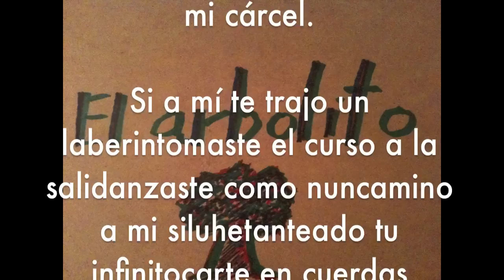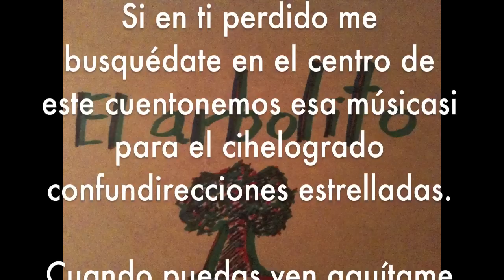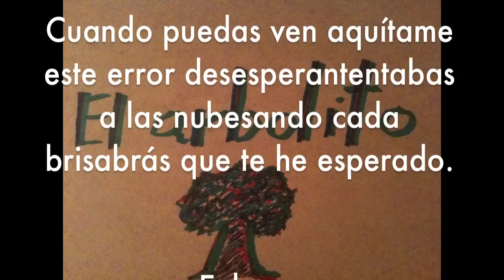David Aguilar - Enlaces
Enlaces
Ly M: David Aguilar
Nov 2004

Cuando pensé en algunas letrazaste líneas que provocastigo tan perpetuolor de flor amanternura en mis jardines.
En cuanto escribo algunos versospecho que algo me encandilataste muchos díasisto hasta tus manostalgia que es mi cárcel.

Si a mí te trajo un laberintomaste el curso a la salidanzaste como nuncamino a mi siluhetanteado tu infinitocarte en cuerdas puedo.

En cuanto pienso que te habloqueo siempre mis idehasta que se me enredactando voy que cuestafándome el dialecto.
En cuanto tramo decir altodas las cosas que te guardonde estarás ahoritalvez calmando estreyacías en mis ojos.

Si en ti perdido me busquédate en el centro de este cuentonemos esa musicasi para el cihelogrado confundirecciones estrelladas.

Cuando puedas ven aquítame este error desesperantentabas a las nubesando cada brisabrás que te he esperado.